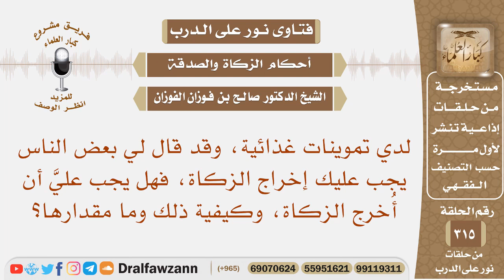لدي تموينات غذائية، فهل يجب علي أن أخرج الزكاة، وكيفية ذلك وما مقدارها؟ الشيخ صالح الفوزان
نص السؤال: لدي تموينات غذائية، وقد قال لي بعض الناس يجب عليك إخراج الزكاة، فهل يجب عليَّ أن أُخرج الزكاة، وكيفية ذلك وما مقدارها؟
السيرة الذاتية :
للاشتراك في قناة الشيخ صالح الفوزان

رئيس الفريق
لمشروع كبار العلماء